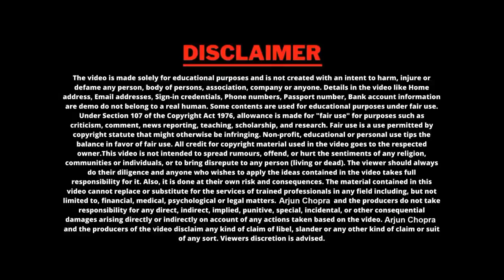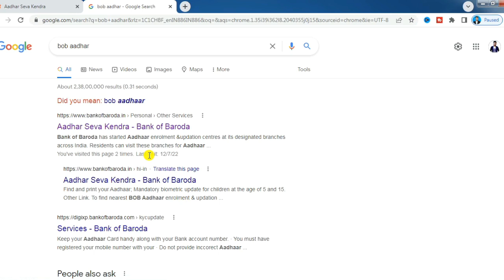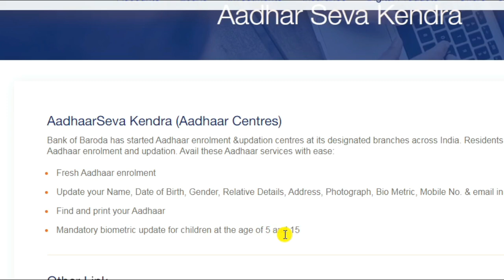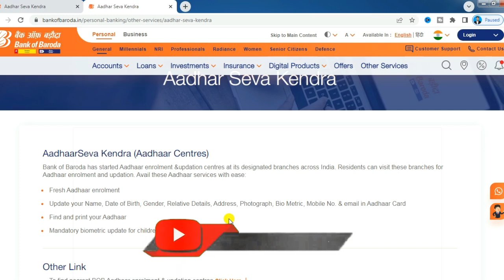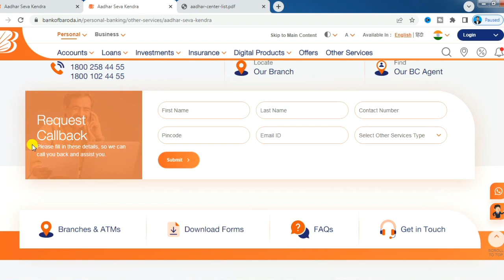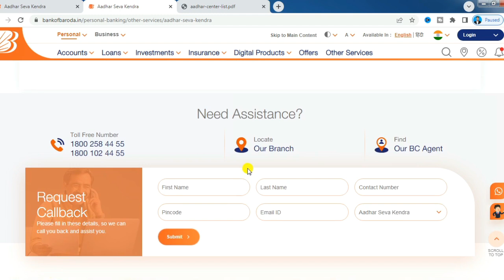खुशखबरी -Bank Of Baroda से मिलकर खोलें आधार सेंटर | सिर्फ 7 दिन में | aadhar center kaise khole 2022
🙏About Video:-
Bank of Baroda ke sath Milkar aap Ek Naya Aadhar center kis Prakar open kar sakte hain video mein complete Jankari Di gai hai

bank of baroda se aadhar center kaise khole
bank of baroda aadhar seva kendra
bank of baroda aadhar seva kendra kaise le
bank of baroda aadhar seva kendra kaise len
bank of baroda aadhar seva kendra kaise milega
bank of baroda se aadhar seva kendra kaise le
bank of baroda aadhar centre apply
bank of baroda aadhaar seva kendra kaise le
bank of baroda se aadhar ka kam kaise len